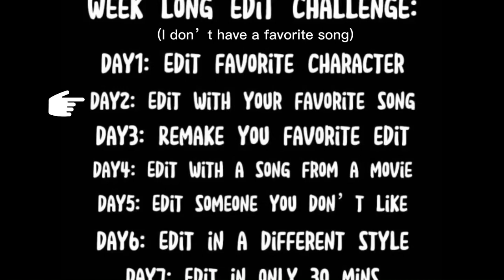🍓week of edits challenge day 2 | the other side luz edit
Check out: @faneditz0

🍓Strawberry is doing this week of edits🍓

Song: The Other Side
Artist: Hugh Jackman, Zac Efron
Album: The Other Side

Licensed to YouTube by: WMG (on behalf of Atlantic Records);

use.